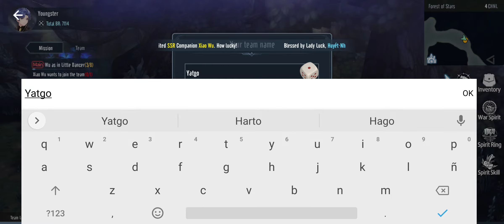Gameplay SoulLand Divine Miracle (Lanzamiento Oficial)+2 Códigos Android IOS 2023!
Juego : SoulLand Divine Miracle
Evaluación: 10/10
Genero : RPG
Peso : 980MB
Internet : Online
Lenguaje : Inglés

🎁Códigos
1. SL8888
2. GROUP8888

gonzalososa17

Link de mi discord:
Dyno2021#5315